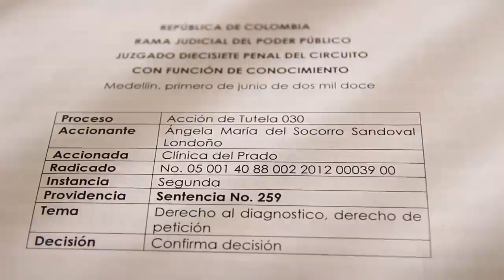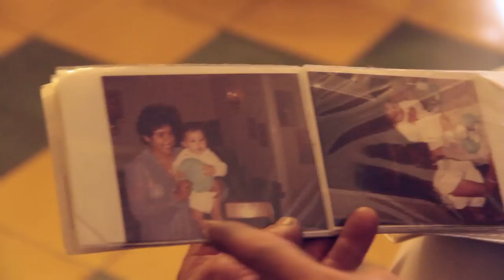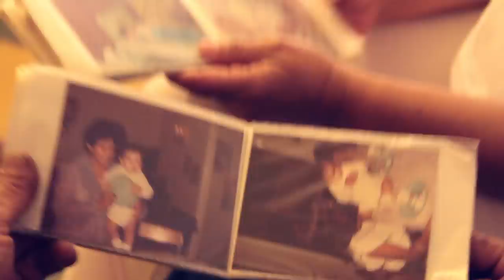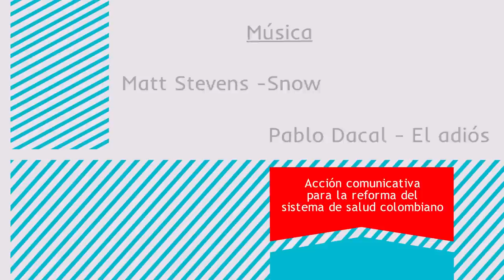Ángela María Sandoval, La señora del ovario [Salud Primero]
Ángela María Sandoval es enfermera auxiliar de profesión. Ejercio con mucha pasión y entrega su oficio, pero vive un proceso de desencanto por todo lo que ha sufrido desde adentro como enfermera y desde afuera como paciente. El sistema de salud no le responde por su ovario derecho, y pese a haber ganado tutelas y apelaciones, esta es la hora que no le ha devuelto su órgano..

Madre de dos hijos, Ángela tiene una historia que es parte del crudo panorama de la salud en Colombia, donde una enfermera se enferma y el sistema no responde.

Realización: Casa Creativa Punto Link
Animaciones: Daniel Isaza